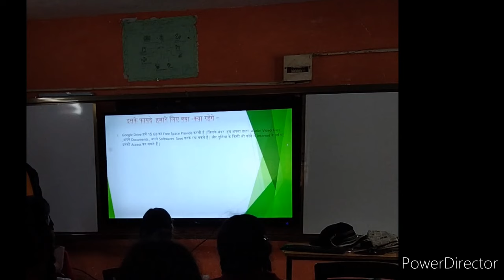Cloud Computing on VAM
Cloud Computing with Google Drive Special for VAM